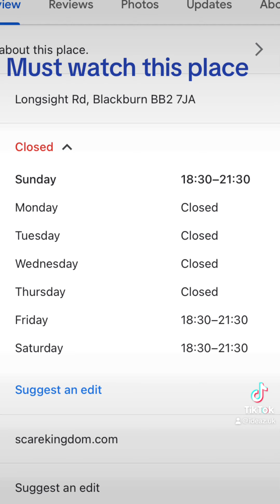Scare kingdom Blackburn 2023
It’s lovely experience in 2023. It has 5 attractions. Make sure you enjoy each attraction. They like you to visit hurry and quickly. You finish tour in 1hr. Tickets £25-28.